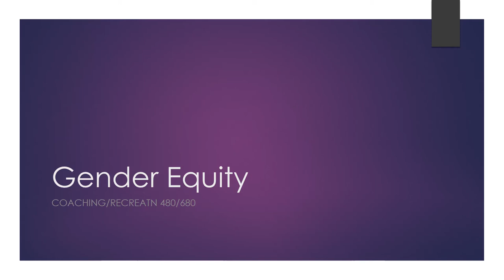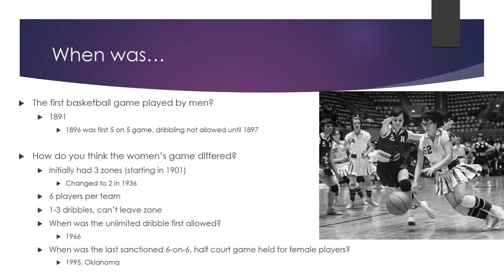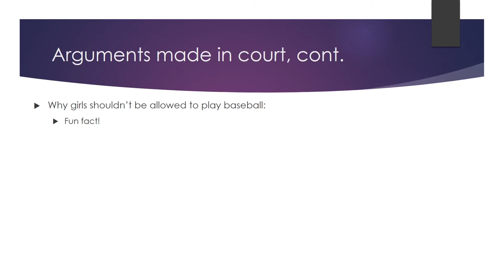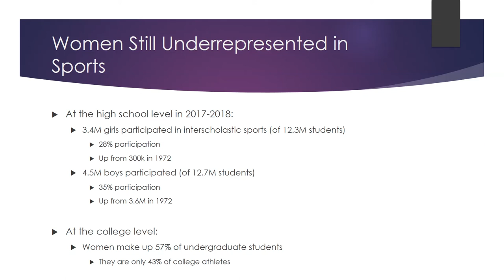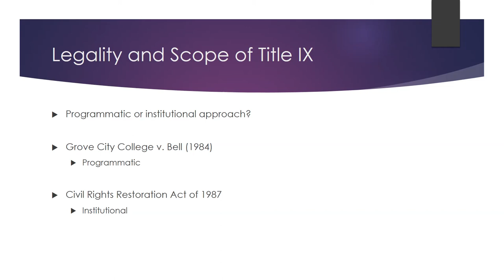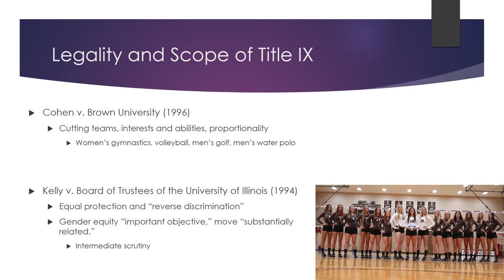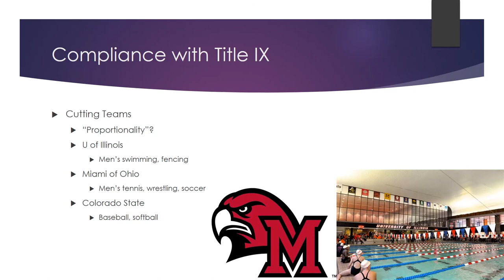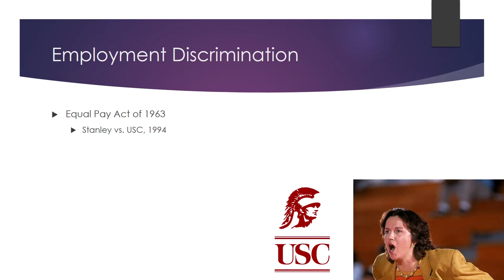REC 480 Gender Equity